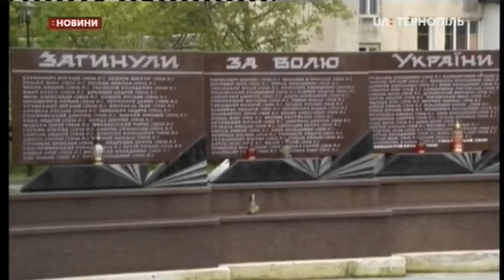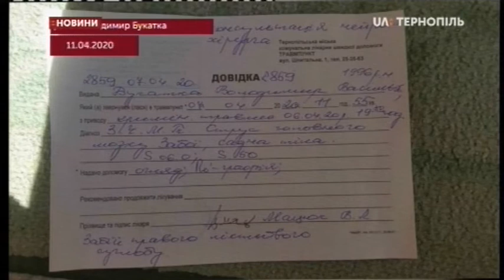22.05.2020. Новини. 13:00